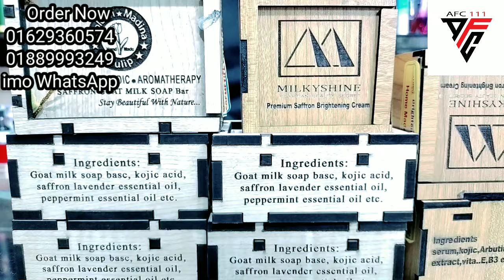Saffron brightening cream & soap আপনার স্কিনের ময়লা পরিষ্কার করবে ও উজ্জ্বলতা বৃদ্ধি করবে কয়েকগুন